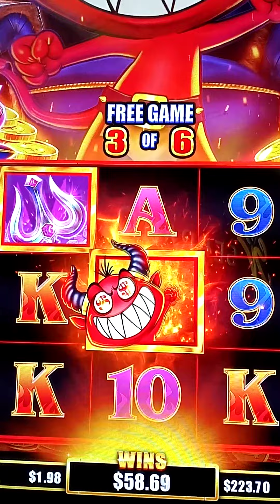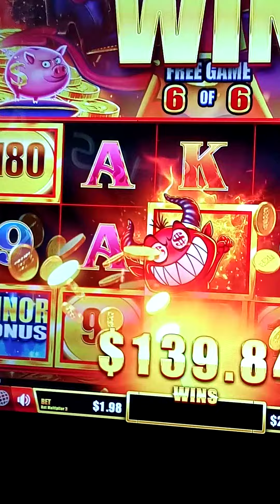my new lucky devil game casino